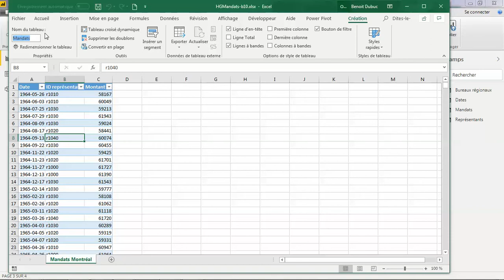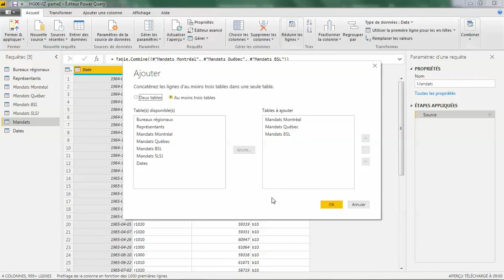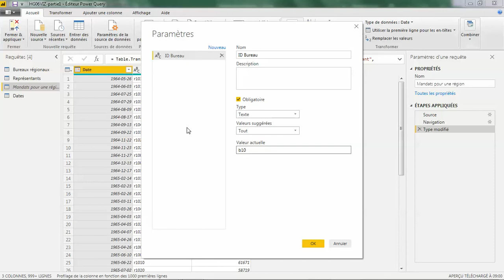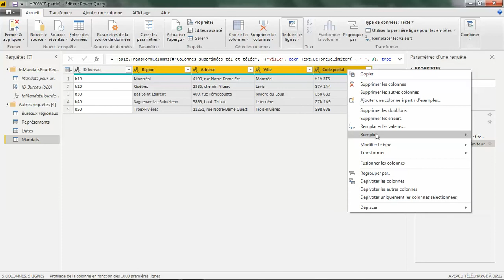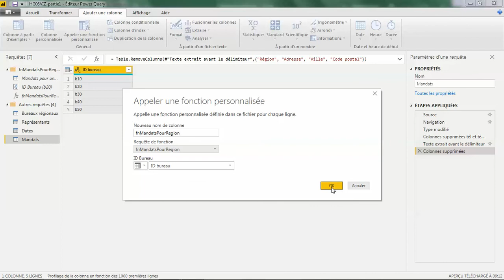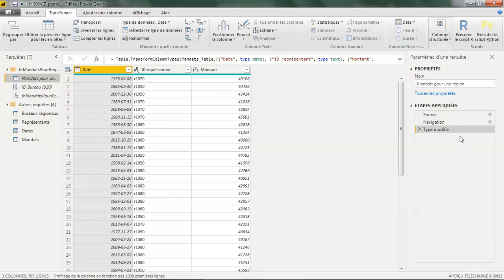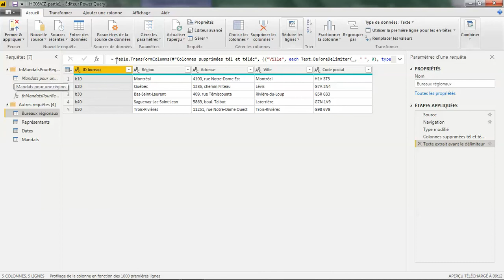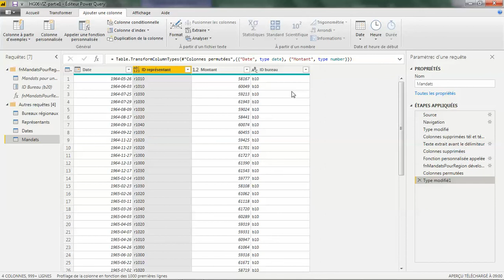PowerBI refactoriser mandats pour HG (partie 2): paramètres et fonction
Cette vidéo est la deuxième d'une série de 2. Nous apprenons à faire une table avec tous les mandats pour les 5 régions en utilisant les paramètres, en convertissant une requête en fonction et en ajoutant une colonne en faisant appel à une fonction personnalisée. Beaucoup plus ratoureux et a l'avantage de centraliser la définition de la requête au lieu de dupliquer. Autre avantage, si un bureau s'ajoutait, nous l'ajouterions à la liste des bureaux, créerions un fichier pour les mandats du nouveau bureau et tout fonctionnerait: il ne faudrait qu'actualiser.